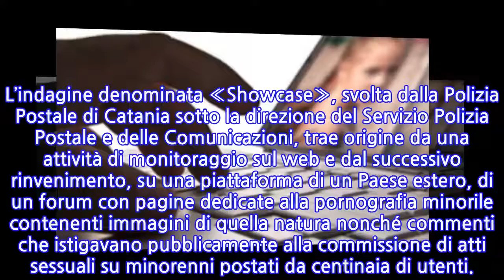Pedopornografia, la polizia di Catania scopre una rete con centinaia di utenti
CATANIA - La Procura Distrettuale di Catania ha coordinato una vasta operazione contro la pedopornografia on-line condotta dal Compartimento Polizia Postale e delle Comunicazioni etnea, conclusasi con 15 italiani denunciati, di cui 1 tratto in arresto, e circa 200 stranieri che saranno segnalati alle autorità di vari Paesi. L’indagine denominata «Showcase», svolta dalla Polizia Postale di Catania sotto la direzione del Servizio Polizia Postale e delle Comunicazioni, trae origine da una attività di monitoraggio sul web e dal successivo rinvenimento, su una piattaforma di un Paese estero, di un forum con pagine dedicate alla pornografia minorile contenenti immagini di quella natura nonché commenti che istigavano pubblicamente alla commissione di atti sessuali su minorenni postati da centinaia di utenti.